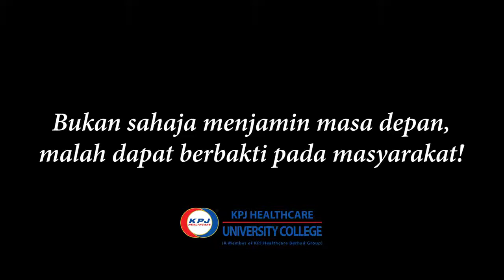Pesan ibu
Dalam kita bergembira menyambut hari raya, pasti ada yang berduka. Setiap insan pasti akan mempunyai satu kenangan yang pahit untuk dilalui tanpa insan yang tersayang, lebih-lebih lagi di hari raya.